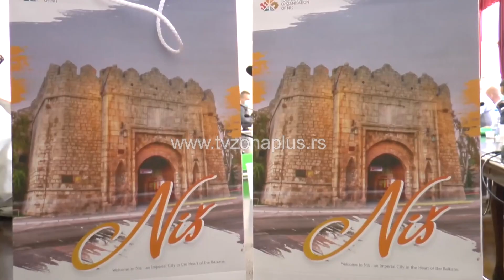KO ZNA BUGARSKI I GRČKI DOBIJA POSAO VODIČA U NIŠU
U Nišu, 38 licenciranih turističkih vodiča vodi domaće i strane turiste kroz znamenitosti grada. Međutim, tokom sezone praznika, potražnja za vodičima se udvostručuje, te se moraju angažovati dodatni vodiči iz drugih gradova, objašnjava Nenad Rokvić, predsednik Udruženja turističkih vodiča Niša. Na Svetski dan vodiča, Rokvić naglašava I da nedostaju vodiči za ture na bugarskom i grčkom jeziku, iako u Niš sve češće I sve više dolaze gosti baš iz tih zemalja.